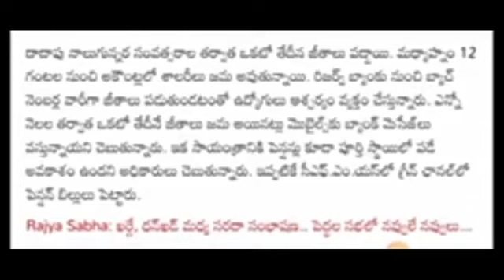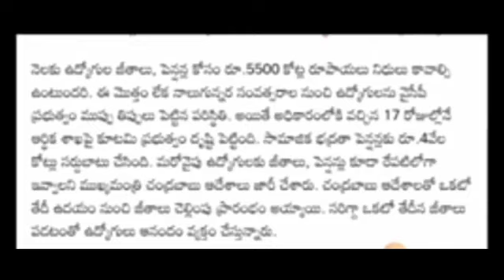ఉద్యోగులకు గుడ్ న్యూస్ చెప్పిన సీఎం చంద్ర బాబు నాయుడు//